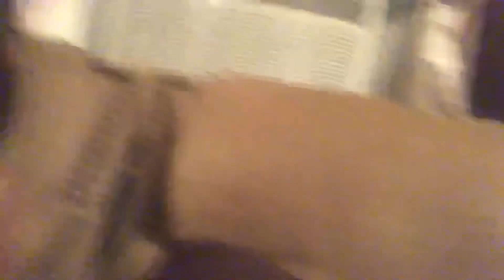The camera shy artist